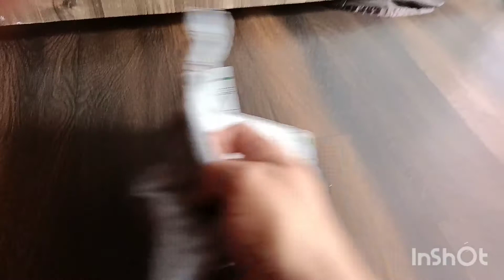Ajio haul for kids wear | Starting Rs-150#ajio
Ajio Kids wear under 150/- rs / Latest ajio kids wear collection/ ajio haul / ajio offers
Best Ajio Kids Casual Wear Haul 2021 || Starting Rs 150
AJIO Kids Wear Shopping Haul for Boys/ 3-6 year boys clothing/jeans/trousers/shorts/pant/track pants
jio Kids Clothes Haul/Myntra kids 🥰 footwear haul/Ajio footwear haul 2020/Ajio haul/Myntra haul
Ajio Kidswear For boy

Ajio Clothes kids

Ajio Kids Shopping Haul 2021